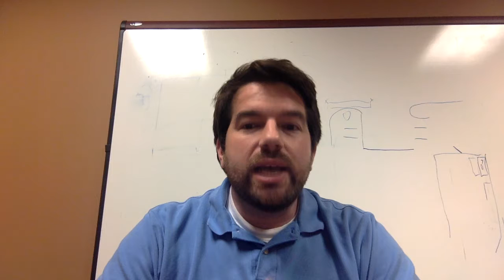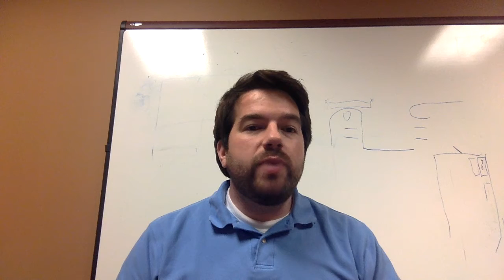Week 9 Lecture